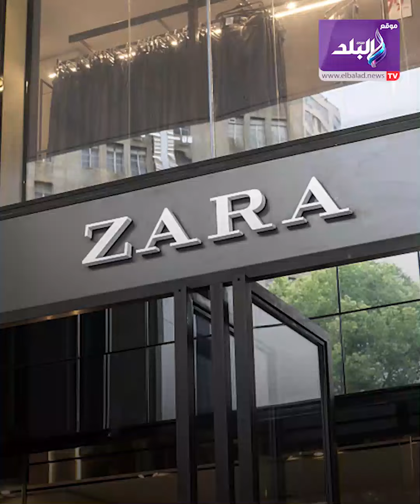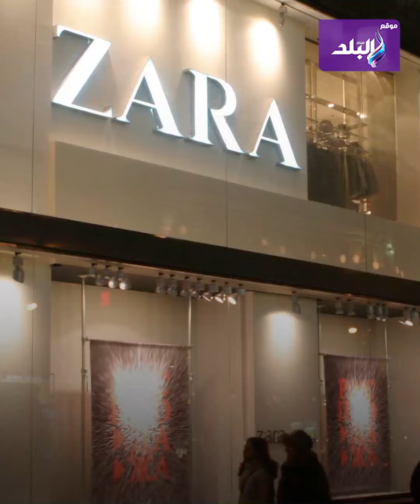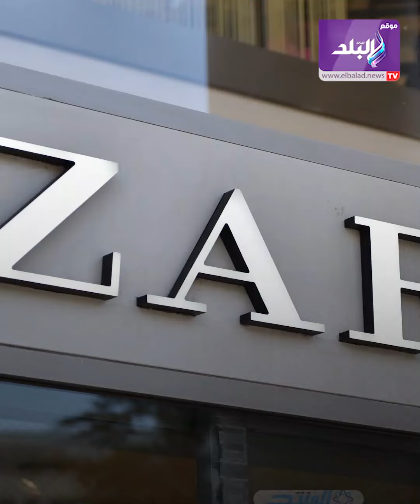بالأكفان والجـ.ثـث.. دعاية لماركة أزياء عالمية تثير الغضب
ما عليك سوى الانتساب إلى هذه القناة للاستفادة من المزايا:
استعانت علامة متاجر الألبسة الإسبانية زارا في حملتها الدعائية لألبستها بصور أكفان بيضاء، بالإضافة إلى جثامين محمولة وأخرى ملقاة على الأرض وكذا بتوابيت للموتى.
قطاع_غ،زة
ElBaladOfficial#
ElBalad_Official#